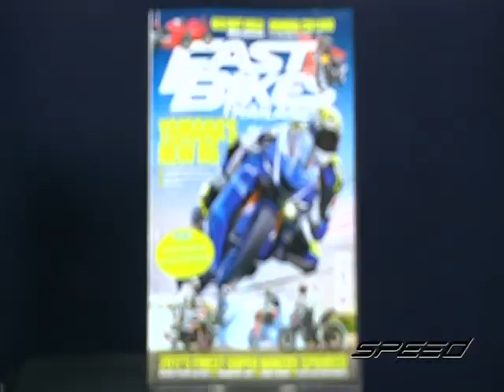Speed Rider OA 18 07 2017 B2